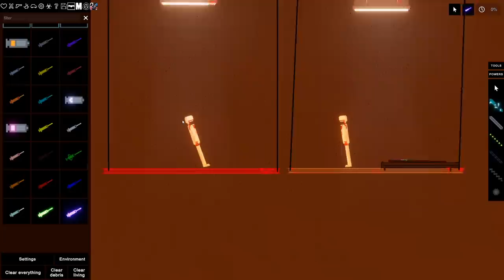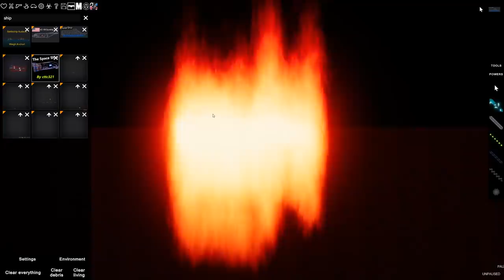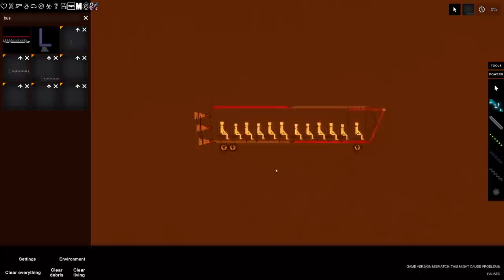Fighting SCP-096 on the NEW VOLCANO LAVA MAP?! - People Playground Update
Fighting SCP-096 on the NEW VOLCANO LAVA MAP?! - People Playground Update Gameplay. Today Camodo Gaming checks out the People Playground update! We try to play with new lava map. This is a ragdoll physics sandbox game where you can experiment with stick figures.